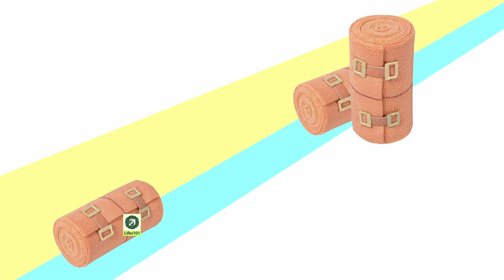Use Crepe Bandage in Footballer Way | ক্রেপ ব্যান্ডেজ বাঁধা ফুটবলারদের কায়দায়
There are many of us who walk or jog for exercise.

In that case, sprained ankle or foot is not unusual. But the use of crepe bandages can help a lot in all these minor injuries.

And if that behaviour is in the style of footballers, then that is an added advantage. In this video we'll see how we can do that.

Chapters:
0:00 Disclaimer
0:04 Preface
0:39 Instructions
2:46 Encore

Feel free to join or look into this channel.

// SAY HI!

Although the links will take you to third-party seller websites, I don't get any advantage in form of money or anything from them 😷

My Car is a 2019 model of Tata Nexon without any modification. I usually feel uneasy making any modification in my car unless from authorized dealer. 🙂